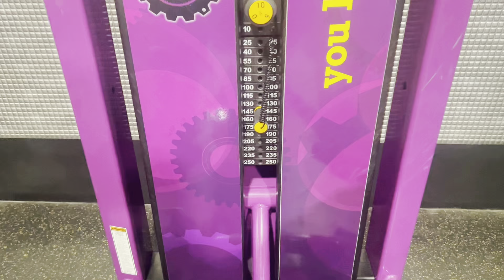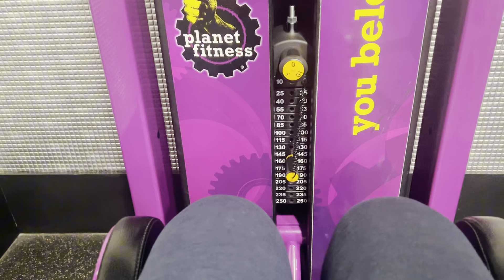"My Body Transformation Journey: Leg Workout | Day 82"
"Continuing the grind with a focused leg workout today! 🚀 Each day brings me closer to my goals. See you for Day 83!"